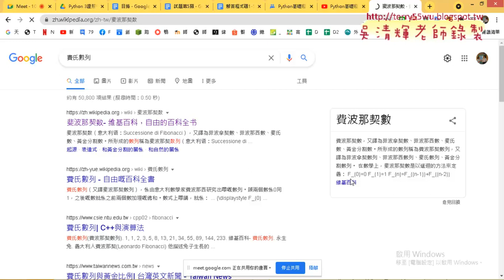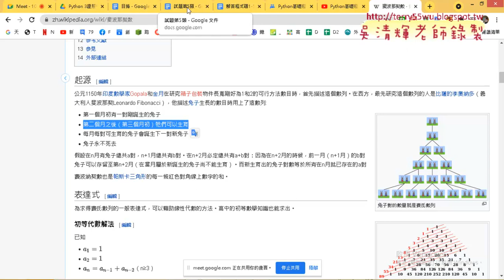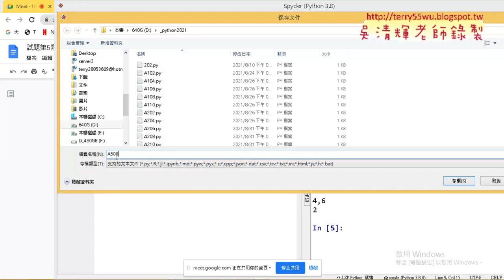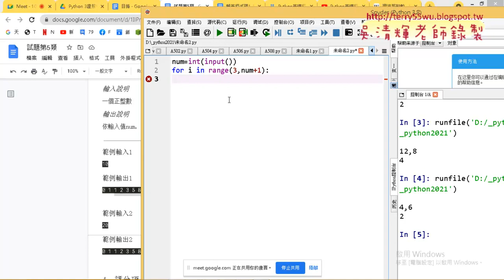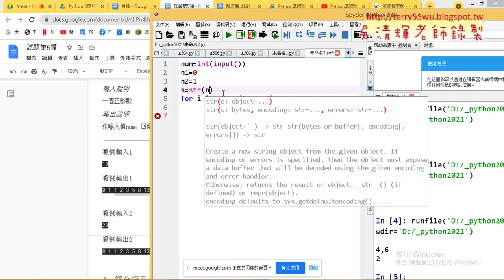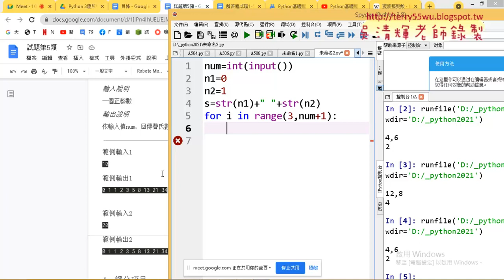03 證照510費氏數列題目說明